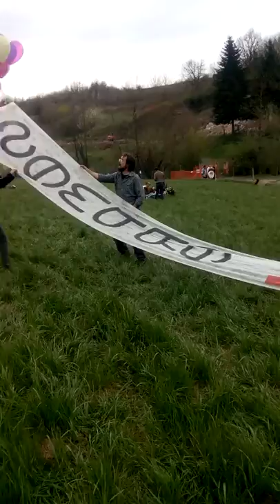Arquata 5 Aprile - Sempre No Tav